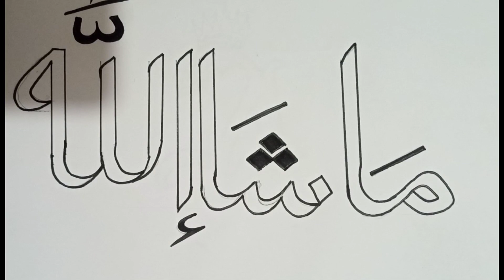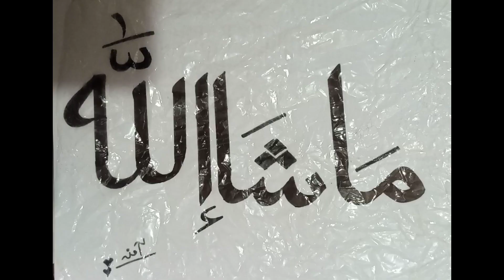Ma Sha Allah calligraphy|Arabic calligraphy|Calligraphy with double pencil